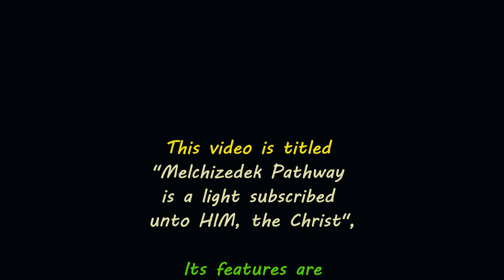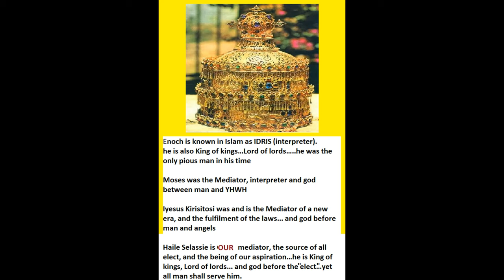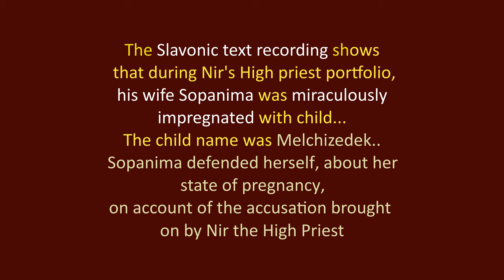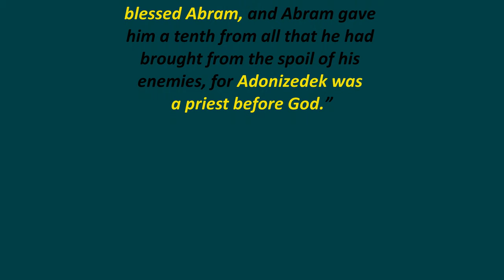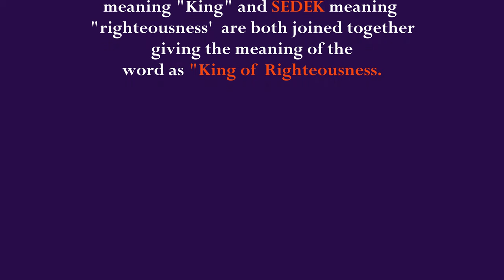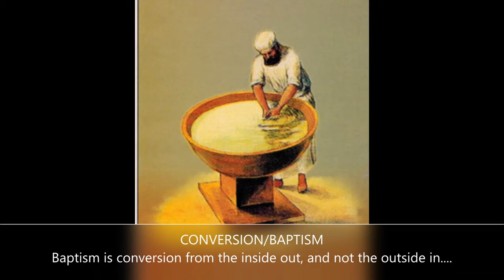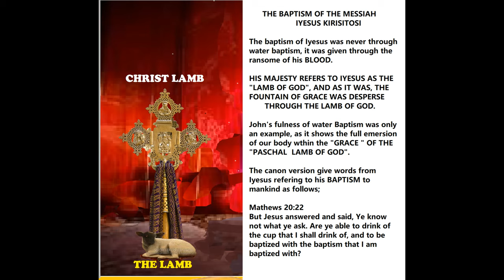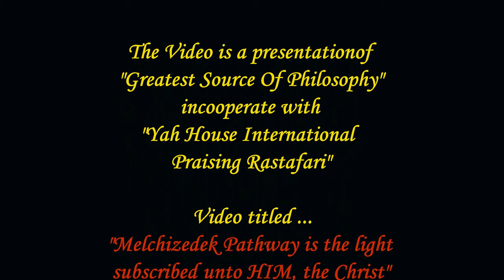Melchizedek Pathway is a light subscribes unto HIM, The Christ Lamb, Christ King, and Christ Priest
I hail Haile Selassie I….I hail no other. I give thanks to Igzee’abihier for the “Melchizedek order” through the Christ Lamb, the Christ King, and the soon-coming Christ Priest… There is one Melchizedek, where Christ is the only one…when we speak of Christ, we made reference of the Christ Lamb, Christ King, and Christ Priest…Melchizedek priesthood is not carnal and fleshy, but of moral and spiritual conducts….
After the Deluge, when Scriptures speak of Melchizedek, it refers to the Christ and no one else… all the advents of the Christ manifest the account of Melchizedek, as Christ is the fullness and pathway of Melchizedek. Therefore, Christ as the son of Igzee’abihier stands in the “order’ of Melchizedek, and no one else attains that order. The fullness of the Christ and His manifestation of the First, Second, and Third Advent hold no account of contemporary form…meaning that there would never be two Christ manifesting themselves at the same time. ..  man that think in this fashion is not learning.
the Melchizedek pathway is naturally given with the understanding that there’s only ONE Christ, as about the fullness of the Oracle…I say only one Christ as about the Oracle because apart from the divine fullness of the Oracle of the Zion/The Tabernacle, there were other messiahs within Israel (e.g. David, Solomon, etc.…)
Melchizedek sometimes spelled Melchisedech is a very important name mentioned in various Script e.g. The Kebra Nagast, Melchizedek Legend Of 2 (Slavonic) Enoch…..and the ^^ canon version (Bible).
Who is it that argues the point of Abraham and Melchizedek?
A man plundered and becomes confused when thinking that Abraham is above Melchizedek, as the Scripture proves otherwise…

The works of St. Athanasius indicated that Melchizedek was a son of King Melchi and Queen Salem. The work of this writer (St. Athanasius) goes on to explain how Abraham converted Melchizedek to the one true god….However, I see Athanasius's work as controversial and will create an interjectory, as Abraham could not be converting someone already closed to Igzee’abihier.  Abraham in his stewardship is much younger than Melchizedek who is hundreds of years older, and walking within the path of Igzee’abihier. It was shown within all versions that Abraham took obeisance to the High Priest Melchizedek who is a High priest in stewardship for the Most High God ….. Abraham, who sees this man above him in statue, took the position being the lower vessel, and he proves this by paying reverence to this High Priest of the Most High God.
The Melchizedek legend of (Slavonic) Enoch (the secret of Enoch) found in English of Dr. Charles’s edition pp 85-93 speaks of the Melchizedek story with great interest where Enoch bless his son Mathuselam/ Methuselah, giving him the succession of the priestly order. (Methuselah and Enoch's other sons constructed an altar at Achuzan where Enoch had been taken up. The word “Achuzan” is the word for “the hill of the Temple of Jerusalem”. In the text, the Slavonic version continues to explain that Igzee’abihier confirmed Methuselah's appointment of the priestly chambers and commanded him at the end of his service to hand the priestly chamber to the second son of his son Lamech. The text does not give any explanation why Noah was not appointed to the priestly duties, but the text indicated that the people accepted Nir, the second son of Lamech and brother of Noah, to the priesthood.
The Rabbonic literature and the Babylonian Talmud give the fullness of this understanding regarding the ascension of Melchizedek to the priestly chambers.  It pointed out that Nir, son of Lamech was of great importance within the Slavonic text. Its recording shows that while Nir was High Priest, his wife Sopanima was miraculously impregnated with a child. The child's name was Melchizedek who Nir and his brother Noah took for safety from the discord of his mysterious birth. . During that time, Nir son of Lamech died and the priesthood remains vacant. …
The era of the pre Deluge gives precedence to the priesthood of Enochitic tradition and, however, when the priesthood was mentioned in the era after the Deluge it gives credence to the Noahitic tradition. However,  with great understanding, one could see the possibility that Melchizedek was truly a priest within his era, but his priestly activities were taken up by Noah who gives full support to the council of divine worship….Melchizedek priestly orders would not have mentioned within the text of Scriptures if he hadn’t a council of the priesthood. The written text exposes the fact that Melchizedek could have taken up his priesthood role after the Deluge. What then, we can now see that after the flood, the ascension of the Noahitic priestly order was now a transition from the Enochitic order, which  Noah passed on to his son Shem, thus giving the substitution of the priestly line Noah – Shem rather than Nir- Melchizedek and then to Noah, etc.